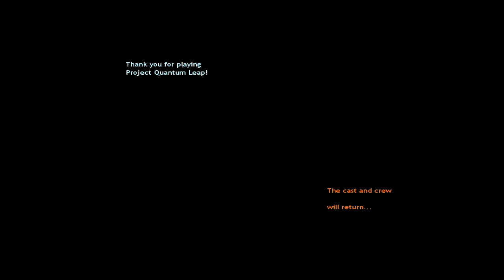Half-Life-Project Quantum Leap Part 17